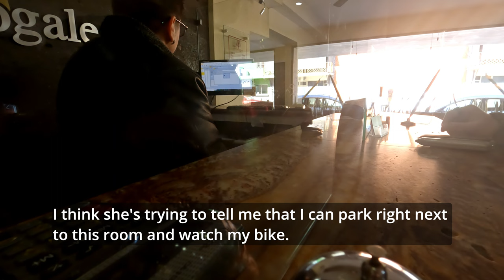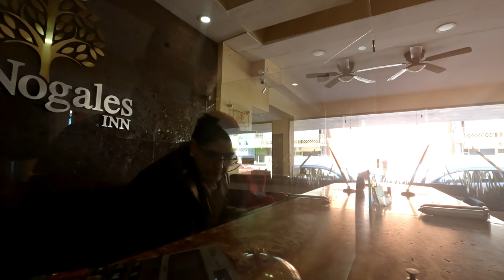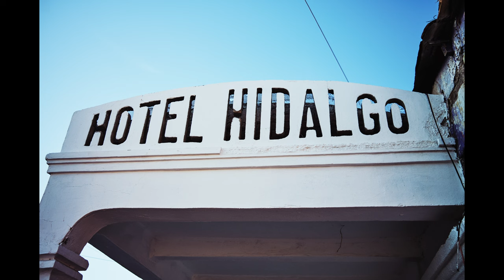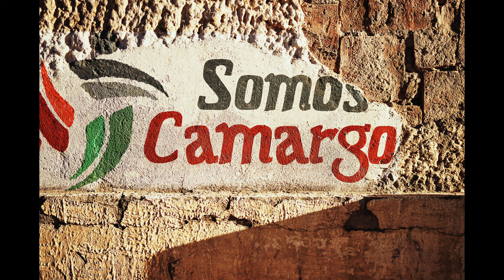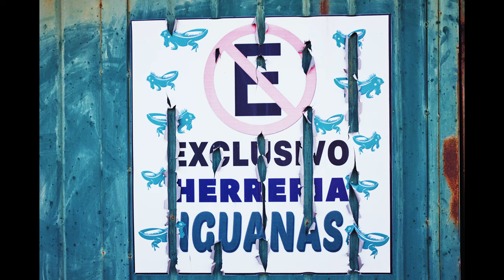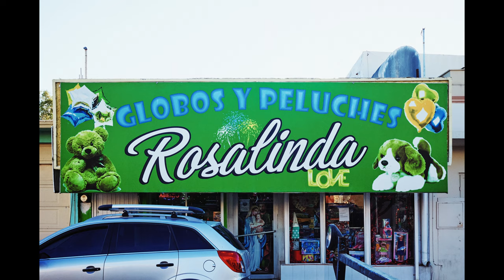My First Adventure In Mexico! Ojinaga to Camargo! I'm Loving Chihuahua, Mexico! [EP: 1.9]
Hello from Mexico!

I had a great ride from Ojinaga to Camargo, Chihuahua, Mexico. Mexico has states, like the U.S. and I'm in the great state of Chihuahua. A beautiful ride and everyone I've met has been very friendly toward me.

I enjoyed walking and taking some pictures with my Fuji X100V. You'll see a slide show in the video.

There are many great videos from Mexico to follow!

Thank you for joining me on the adventure!

Videos come out on Mon/Wed/Fri mornings.

Best regards,

Geordie